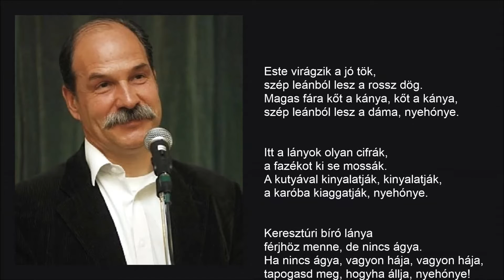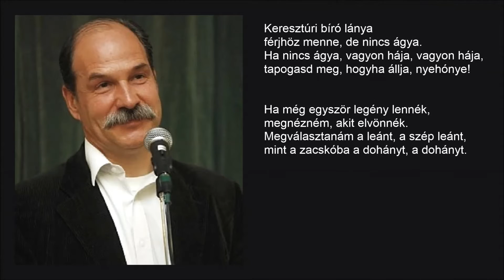Berecz András - Este virágzik a jó tök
Este virágzik a jó tök ...
Udvarhely, Erdély
Az Új élő népzene 1. c. lemezről

szép leánból lesz a rossz dög.
Magas fára költ a kánya, költ a kánya,
szép leánból lesz a dáma, nyehónye.

Itt a lányok olyan cifrák,
a fazékot ki se mossák.
A kutyával kinyalatják, kinyalatják,
a karóba kiaggatják, nyehónye.

Keresztúri bíró lánya
férjhöz menne, de nincs ágya.
Ha nincs ágya, vagyon hája, vagyon hája,
tapogasd meg, hogyha állja, nyehónye!

Ha még egyször legény lennék,
megnézném, akit elvönnék.
Megválasztanám a leánt, a szép leánt,
mint a zacskóba a dohányt, a dohányt.

A menyecske maga mondja,
ég a csűrje, nem tagadja,
ki eloltja, annak adja,
ha én oltom, nekem adja.

Törpe Mihók megbolondult,
az eszétől megszabadult,
s magát jól a fődhöz verte,
hogy Rebekát elvesztötte.

Éretlen volt rég az esze,
tegnap az is mind elveszett.